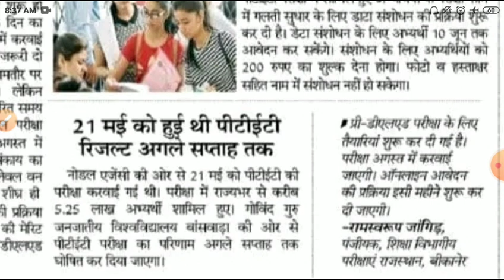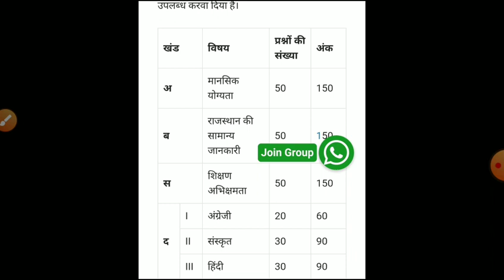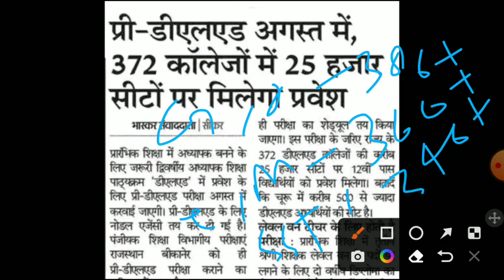Rajasthan BSTC Notification 2023/Bstc online form 2023/Bstc exam date 2023/bstc latest news 2023